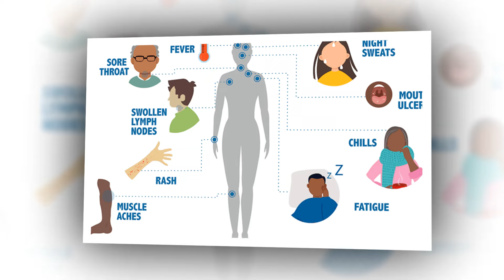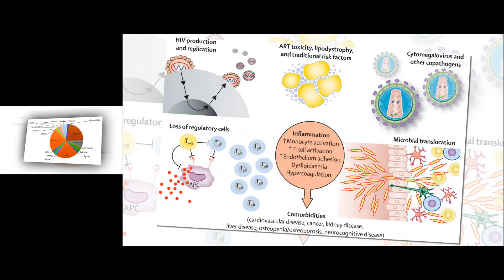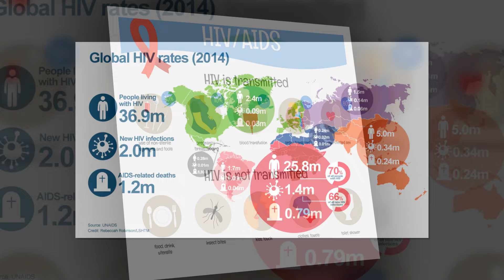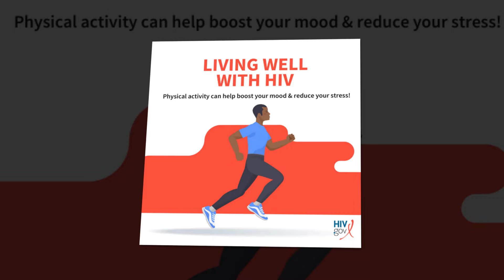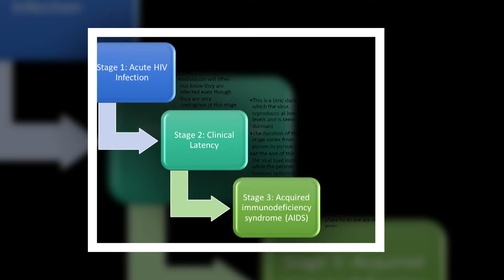By 2035, Most People Living With HIV Will Also Have a Chronic Disease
By 2035,  nearly three quarters of the  40 million people living with HIV worldwide will be living with one or more chronic disease, also referred to as noncommunicable diseases (NCDs).
While there are encouraging examples of integrated HIV and NCD healthcare delivery,  this is yet to become the norm in low- and middle-income countries.
As stakeholders convene for the 25th International AIDS Conference next week in Munich, more attention should be focused on this theme – and on scaling up the bright lights of success seen in parts of East Africa as well as India. People living with HIV face the same health challenges as everyone else